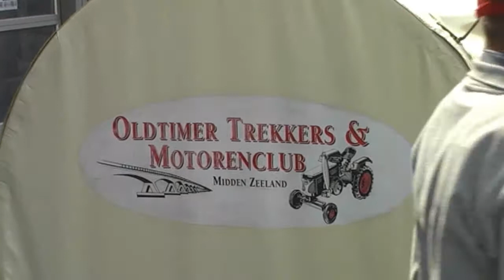Folkloredag 2010 te Wissenkerke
Beelden van de markt, oldtimer tractoren en dikke bandenrace tijdens folkloredag te Wissenkerke (Noord Beveland) 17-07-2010